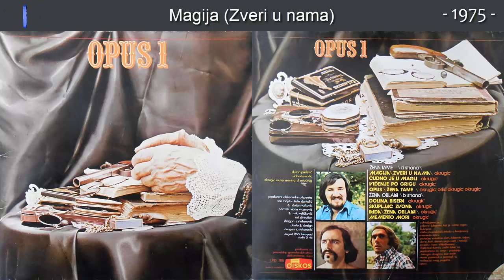Opus 1 - Magija Zveri u nama - (Audio 1975)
Muzika: Okrugic
Tekst: Okrugic
Aranz: Okrugic